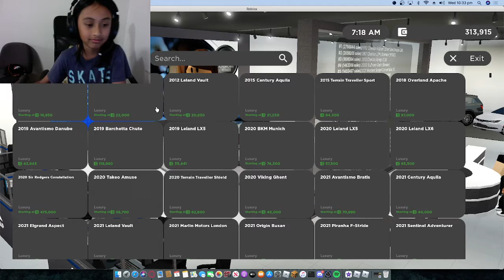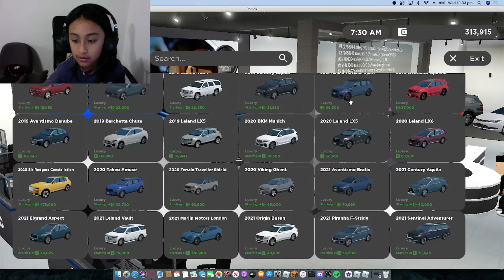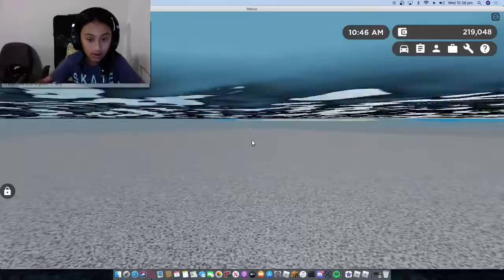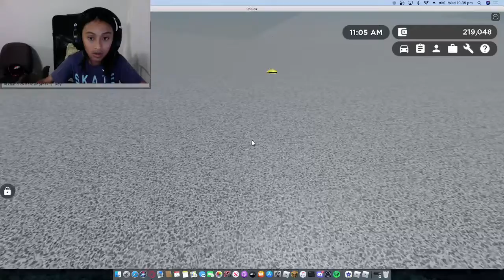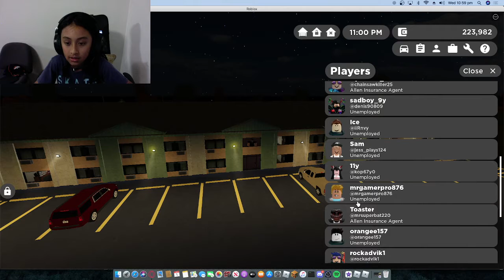Greenville Family Roleplay - Raw Video of a normal role-play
the audio was messed up, so i couldnt be bothered editing lol
enjoy is guess